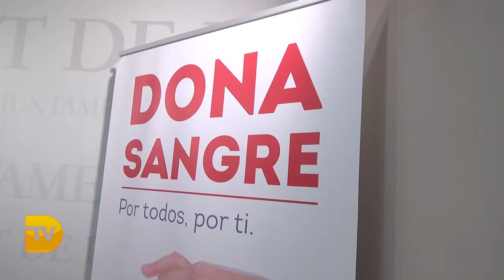Este jueves dona sangre en la XI Maratón de Donación de Sangre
Presentación Maratón de Sangre de Dénia